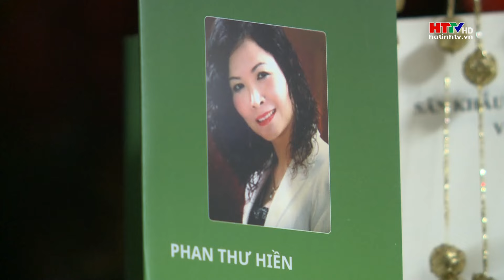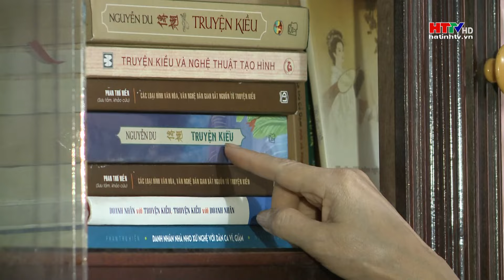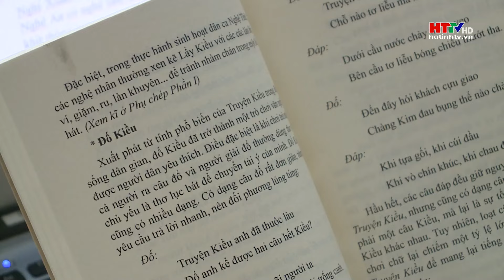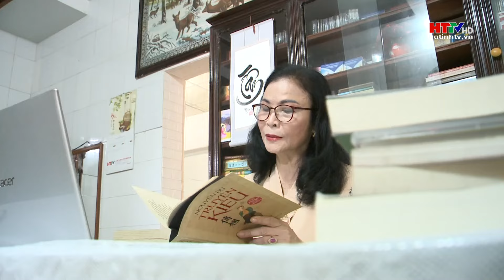Người lan toả câu Kiều từ trang sách | Nguyễn Du và Truyện Kiều | Hà Tĩnh TV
Với những giá trị xuyên thời đại, vượt không gian và thời gian, Truyện Kiều của Đại thi hào Nguyễn Du đã làm say mê biết bao độc giả từ bình dân đến giới học giả. Không chỉ riêng các nhà nghiên cứu, mà rất nhiều cá nhân yêu Truyện Kiều cũng đã luôn dành tâm huyết, trí tuệ để giới thiệu làm lan tỏa các giá trị của Truyện Kiều với công chúng. Một trong số đó chính là bà Phan Thư Hiền, Nguyên Phó GĐ..., Chi hội trưởng Chi hội Văn nghệ dân gian Việt Nam tại Hà Tĩnh.